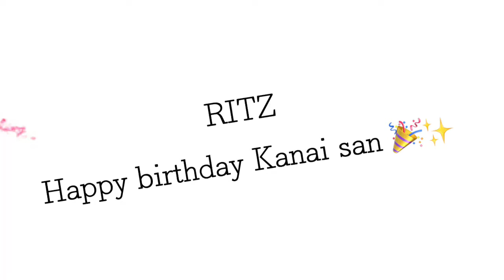RITZ 代官山 金井氏カットレポート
2018.3.9 金井さん誕生日おめでとうございます！